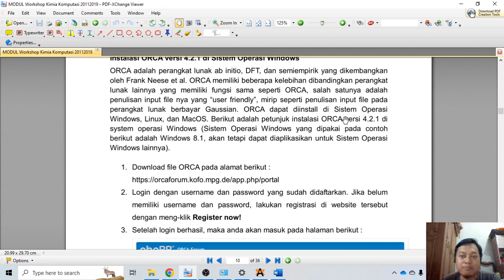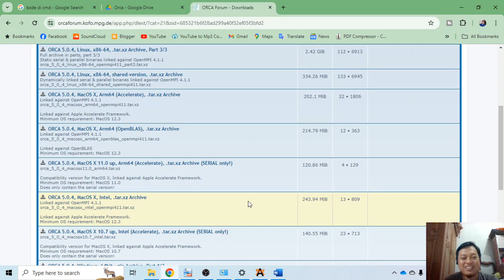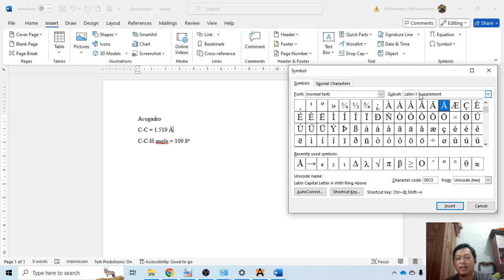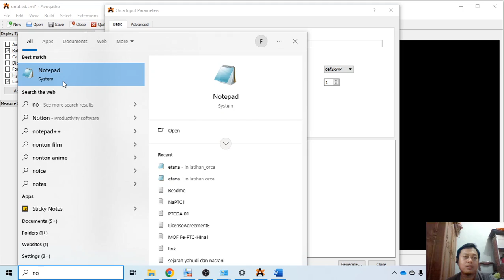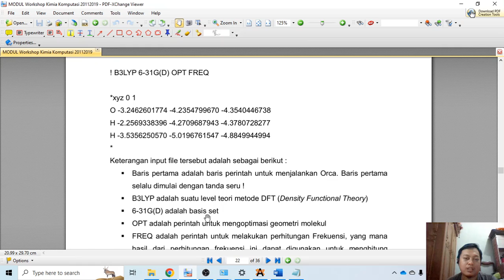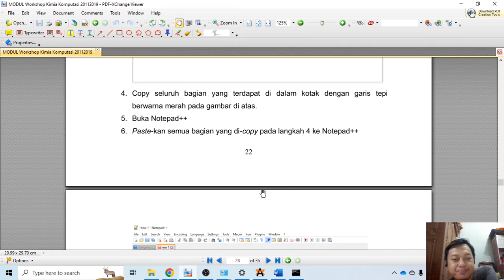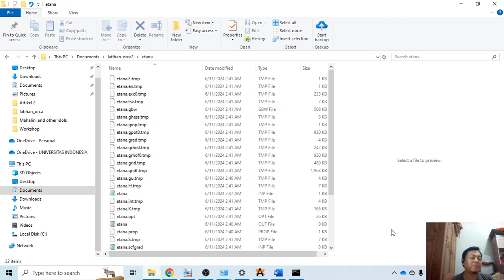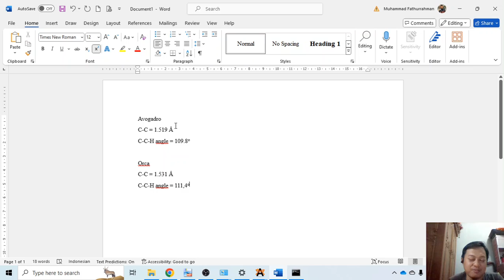KimKom Part. 12 - Instalasi dan Pengenalan Aplikasi Orca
Hai, Saya Fathur. Saya adalah seorang dosen, penulis, dan juga content creator. Channel Youtube ini berisi tentang konten-konten edukasi tentang IPA atau sains yang disampaikan secara sederhana dan fun agar belajar IPA menjadi mudah dan menyenangkan.

Kuy Berteman